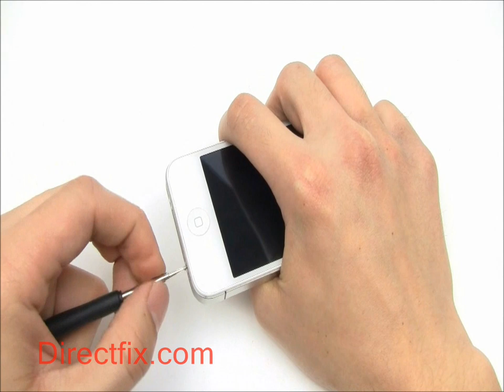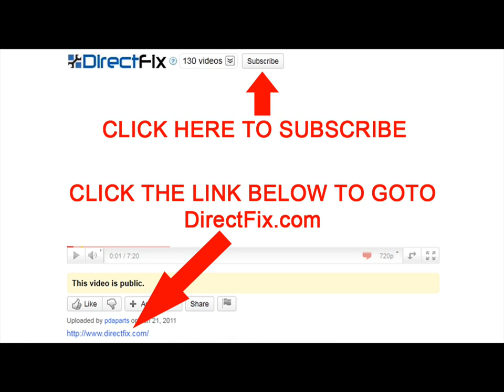iPhone 4S Dock Connector Replacement